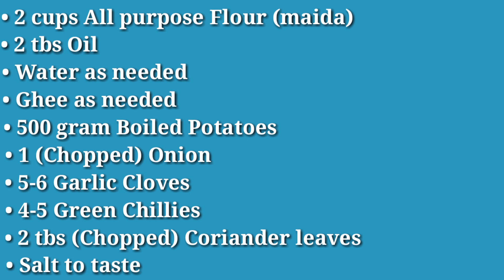How to make Aloo Paratha With a Twist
Everyone’s favourite  Winter season Aloo Paratha.

Aloo Paratha with a Twist

Ingredients

• 2 Cup all purpose flour (Maida)
• 2 tbs Oil
• 500 gm Boiled Potatoes
• 1 Chopped Onion
• 5-6 Garlic cloves
• 4-5 Green Chillies
• 2 tbs( Chopped) Coriander leaves

Preparation Method

Add all purpose flour to the bowl.
Add water as needed and knead the dough.
Keep the dough aside for 5 minutes.
Then add oil and again knead the dough.
Make sure the dough is smooth and soft.
Now in a separate bowl add boiled Potatoes and mash it.
Now add chopped Onions, chopped Coriander leaves, chopped Garlic, chopped  Green Chillies, Salt to taste  and spray some oil.
Mix well.
Now take some part of the dough and make a dough ball and roll it in a round shape like Chapathi
We are going to make a half Moon shape Paratha.
Now spread the stuffing on the half part of  the Chapathi.
Now apply water on the edges of the chapathi and fold it .
While folding press on the edges.
Now press lightly with the rolling pin on the Paratha and make it flat.
Paratha is like a half Moon shape.
Now place the Paratha on the pan and cook it .
Flip and apply Ghee on both sides and cook it crispy.
Slice the Paratha into pieces and serve hot.
Aloo Paratha with a Twist is ready.

Eat n Enjoy!!🙂🙂

Facebook: Salad n food